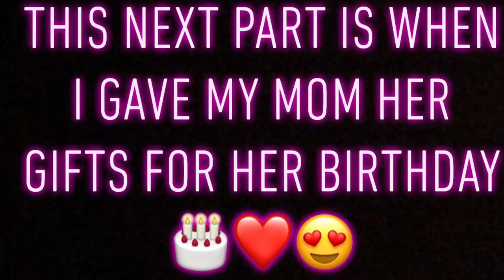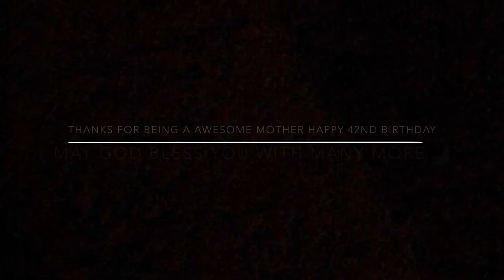Late Night Vlog/telling My Mom Happy Birthday 🥰🎁